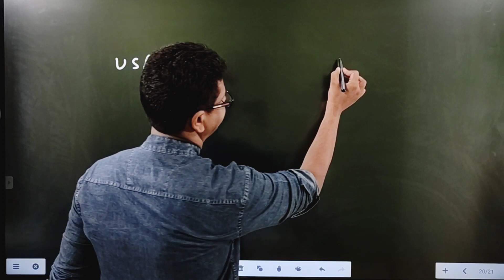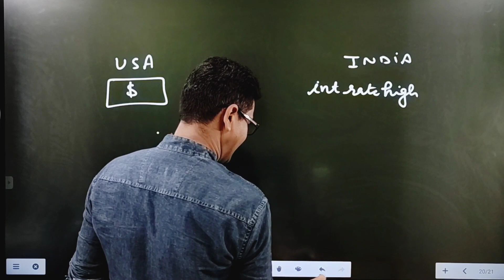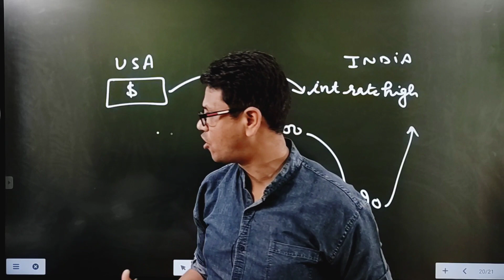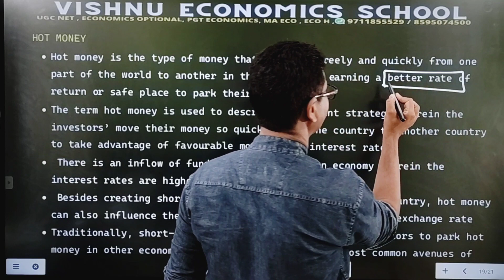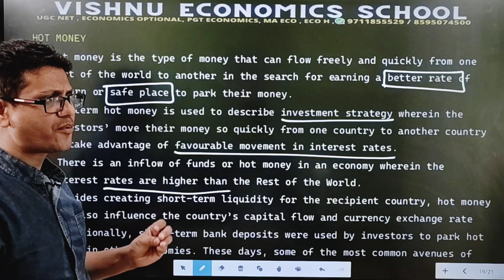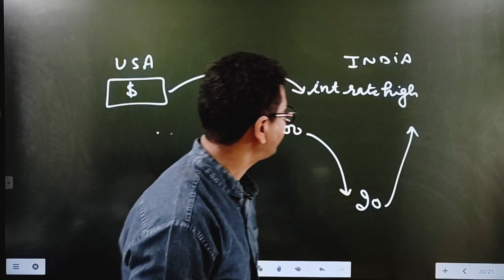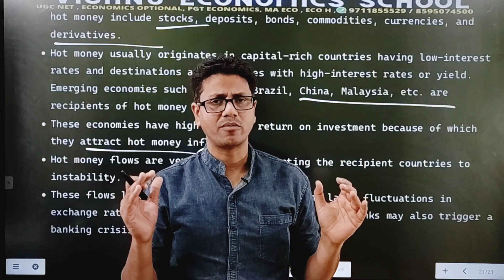hot money in economics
DEMO
ENGLISH MEDIUM

In economics, hot money is the flow of funds (or capital) from one country to another in order to earn a short-term profit on interest rate differences and/or anticipated exchange rate shifts. These speculative capital flows are called "hot money" because they can move very quickly in and out of markets, potentially leading to market instability.[1]